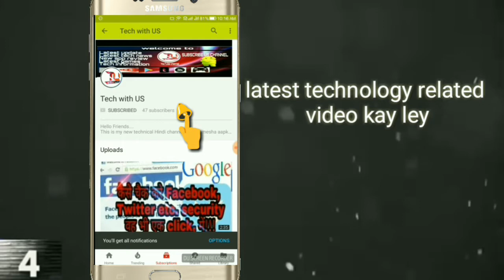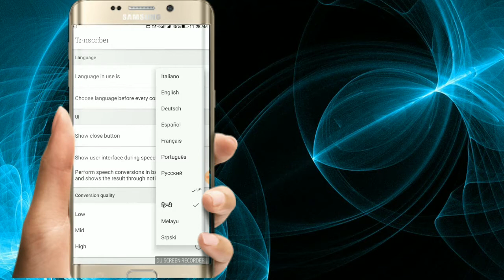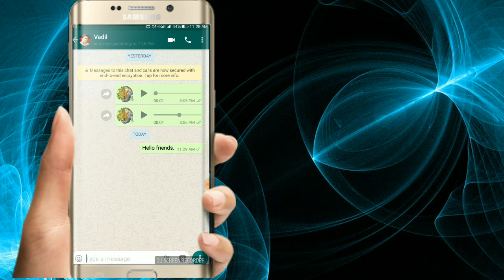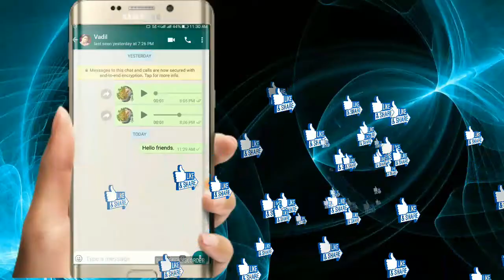Convert WhatsApp voice message to Hindi text message | any language!!!!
Hello Friends...

🙏🙏🙏🙏🙏🙏 Namastey dosto🙏🙏🙏🙏🙏

Dosto Kya Aap jante ho what's up be wise misses to text message me convert Kar Kay kisi bhi  language me one click mey send kiy ja shkta hay hey!!
yeah it bohat hey useful Trick hay...😃😃😃😃😃

download Indian WhatsApp facebook

dosto aap log jio ke features phone keeps bare me Janet hoge agar nahi jante to hamara yah  video dekhe

Agar aapko Mera video Pasand Aaya Hu To

my other New video link

UCNzpxD76dzAyOtNzT6N6BbQ

agar aap ko Mera video Pasand Aaya ho toh please like Kijiye 😎😎😎😎 ,share Kijiye😋😋😋😋😋. Kyunki Main aap ke liye I see video Hamesha Leke Aata ho.